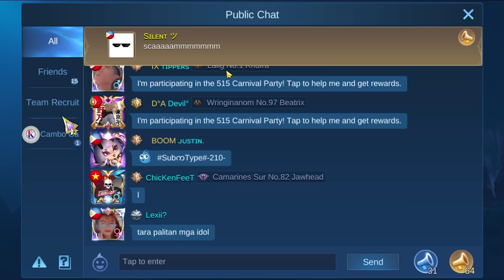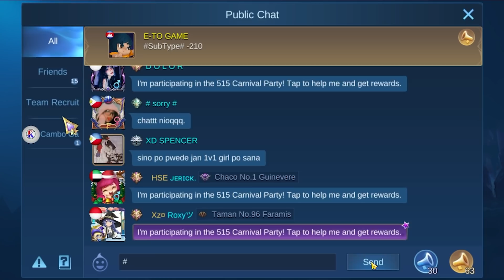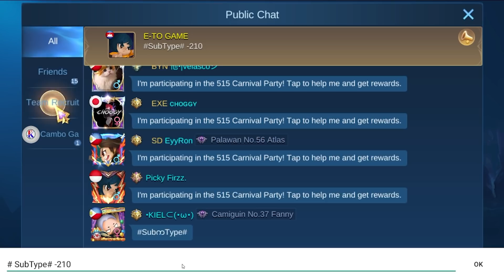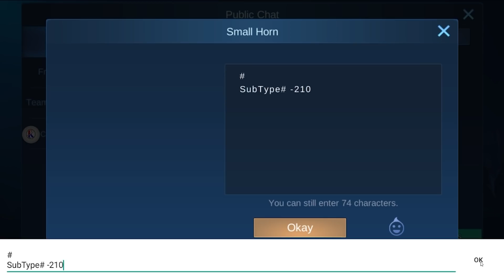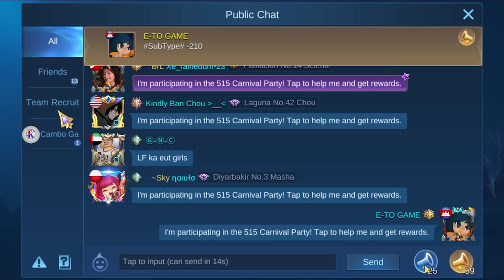របៀបរក point អោយបានលឿន mobile legend bug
សូមអរគុណចំពោះការចូលមកទស្សនាវីដេអូរបស់ខ្ញុំ។ ខ្ញុំនឹងព្យាយាមរកវីដេអូថ្មីៗល្អៗបន្ថែមទៀតដើម្បីអោយបងប្អូនបានទស្សនា។
PC Build
CPU : Core i3-9100F
Graphic Card : GTX 1660
Motherboard : Prime H310M-K R2.0
RAM : DDR4 16GB
SSD : 128GB
HDD : 1T
Monitor : Asus VZ229 22inch (60hz)